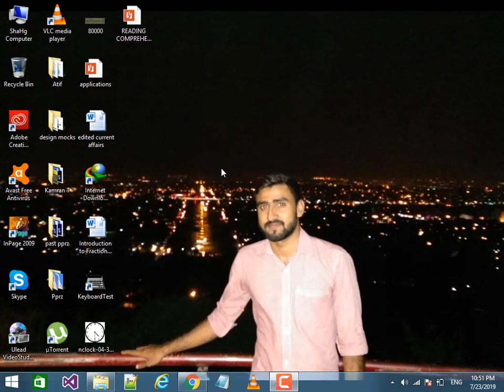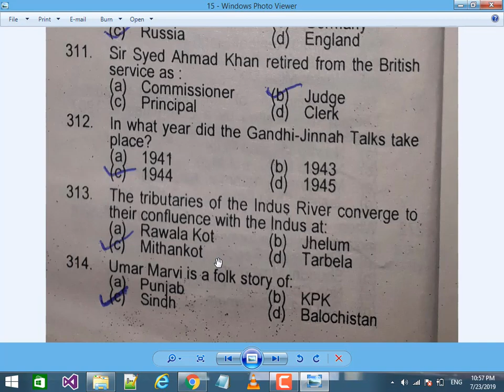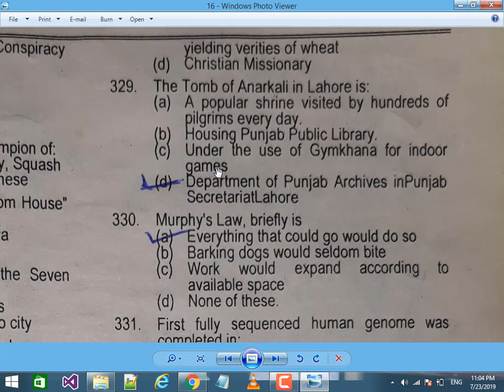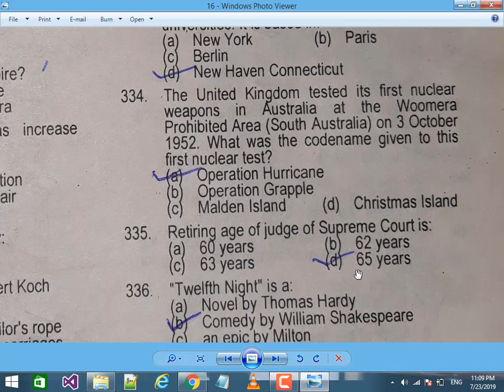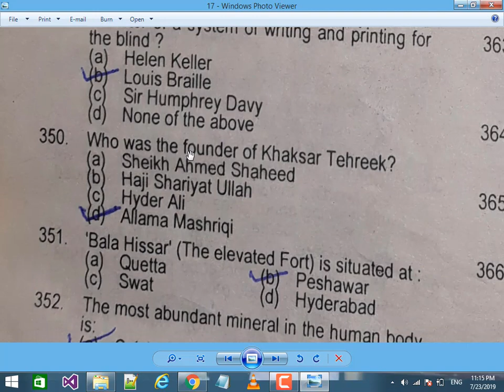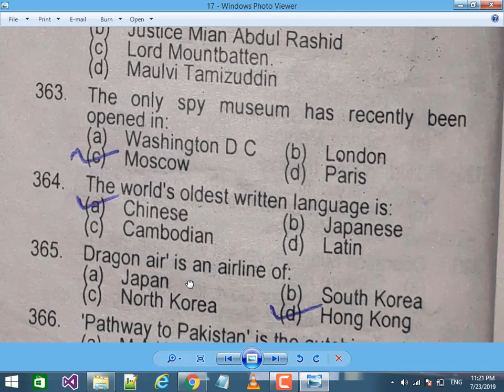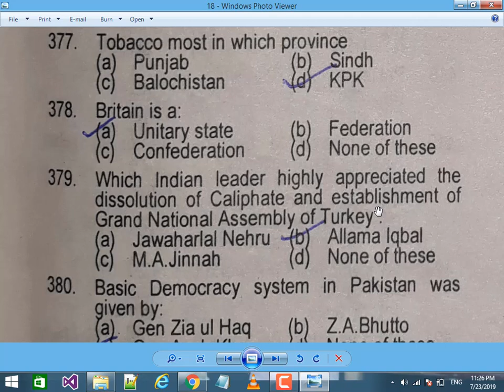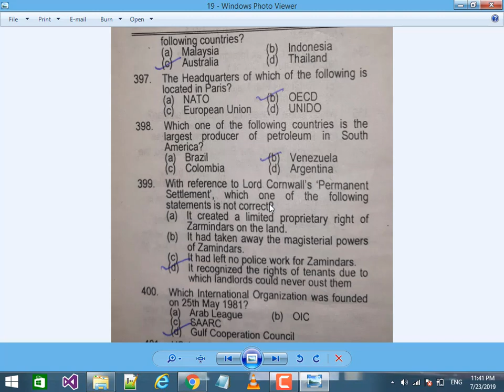100 Most Repeated MCQs for Sub Inspector, ASI Punjab Police || NTS Most repeated MCQs || ITS ASI ASF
punjab police sub inspector mcqs
punjab police jobs 2019,
sub inspector punjab police pakistan
Current Affairs
MCQs
for General Knowledge, Pakistan Affairs,International Affairs, Current Affairs & other Competitive exams

IB Syllabus for GD,
IB Syllabus for OM,
IB Syllabus for DEO,
IB Syllabus for Driver,
IB Syllabus for NC,
IB Past papers,
NTS IB Sample Papers,

IB Pakistan Salary 2019,
Intelligence Bureau (IB) Pakistan 2019 Jobs,
IB Pakistan Uniform,
IB Training,
IB Salary,
IB Benefits,
IB Uniform,
IB Duty Timing,
IB Promotion,
IB Posting,
IB Accommodation رہائش,
IB Duties/ Nature of Job,
IB Difference from other Forces,
IB How to Get IB Job,
Nts Tages -1
Islamabad Police Past Paper
Islamabad Police Jobs 2019
Islamabad Police test date announced
Ict police test date announced
Ict police past paper
Islamabad Police asi past paper
Islamabad Police constable past paper
Islamabad Police driver constable past paper
 Ctf constable past paper
Its past paper
Interior testing service past paper
Nts ict police sample paper
Nts Islamabad police sample paper

Nts Tags
islamabad police physical test date announce,
islamabad police roll number slip download,
mcqs for ict police,
nts past paper for math,
nts past paper for English,
islalmabad police constable past paper,
islamabad police paper pattern,
ict police past papers,
nts iq questions,
islamabad police past papers,
pakmcqs official,